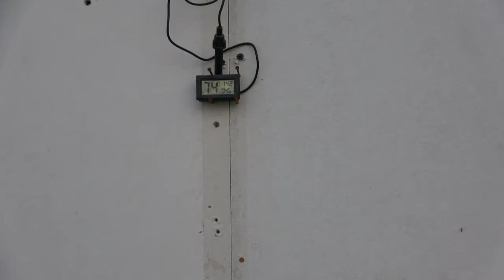Den.miyakei x Den.bullenianum